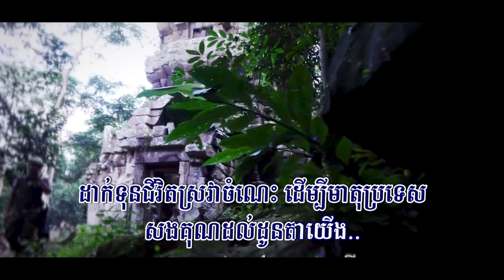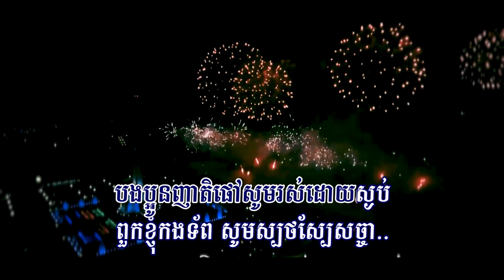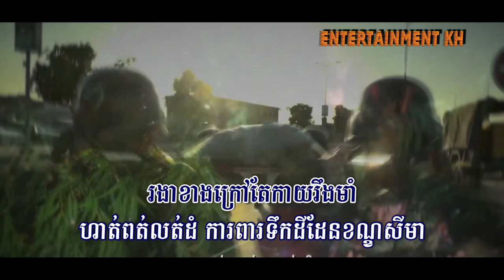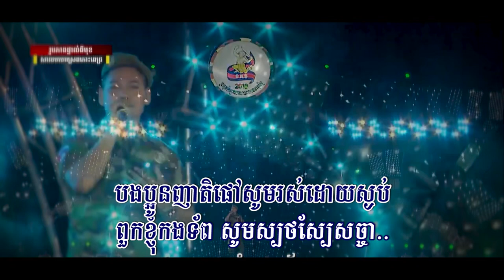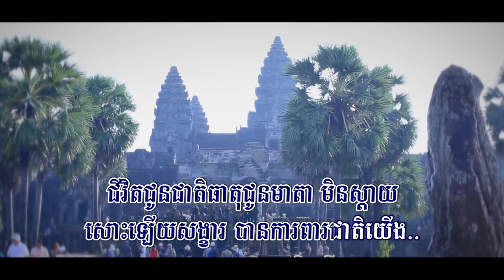កម្ពុជាជាទីស្នេហា (ព្រាប សុវត្ថិ), Lyrics Audio, Entertainmnet KH, Full HD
Title: កម្ពុជាជាទីស្នេហា
កម្ពុជាជាទីស្នេហា, Kampuchea Chea Ti Sneha,